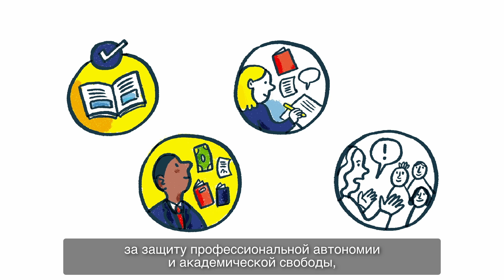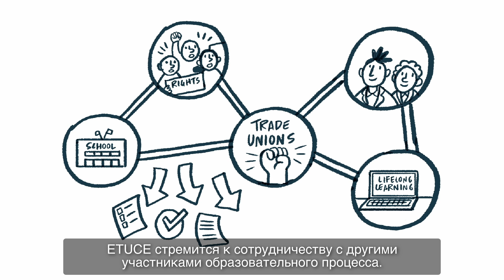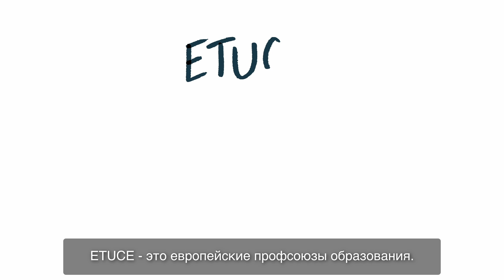Европейский комитет профсоюзов образования (Russian)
Европейский комитет профсоюзов образования (ETUCE) является федерацией, представляющей 127 профсоюза работников образования в 51 стране. В общей сложности ETUCE представляет 11 миллионов членов по всей Европе. Мы являемся социальным партнером учителей и других работников сферы образования на европейском уровне. Мы также защищаем интересы учителей перед Европейской Комиссией и другими европейскими структурами.

В состав ETUCE входят национальные профсоюзы учителей и других работников образовательной сферы на всех уровнях образования, включая: дошкольное, начальное, общее и среднее образование, профессионально-техническое образование и научно-исследовательскую деятельность. В состав ETUCE входят членские организации из стран – членов ЕС и стран, не входящих в ЕС.  ETUCE является федерацией профсоюзов работников образования на европейском уровне, входящей в Европейскую конфедерацию профсоюзов (ETUC).